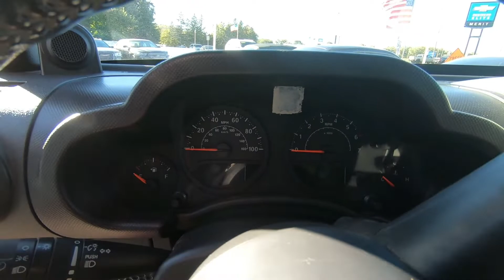2007 Jeep Wrangler Unlimited X - Used SUV For Sale - St. Paul, MN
Please visit Jackson Auto East to view this Used 2007 Red Jeep Wrangler Unlimited X for sale in St. Paul, MN.

Stock# 7666

Description:
2007 Jeep Wrangler Unlimited X
Tilt Steering Column, (2) front & (1) rear tow hooks, 160-amp alternator, 3.21 Axle Ratio, 3.8L SMPI V6 engine, 4-wheel disc brakes, 60/40 split folding rear seat w/outboard head restraints, 600-CCA maintenance-free battery, Auxiliary 12-volt power outlet, and more!